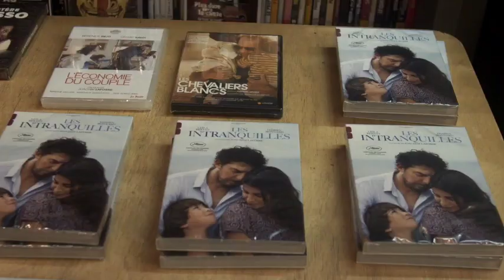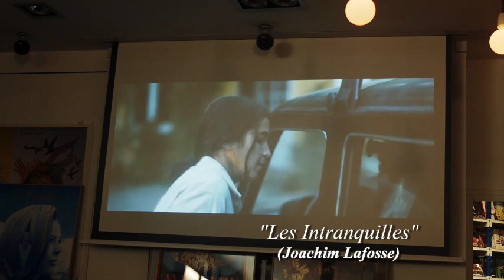Rencontre avec Joachim Lafosse et Damien Bonnard pour "Les Intranquilles" (4/02/2022)